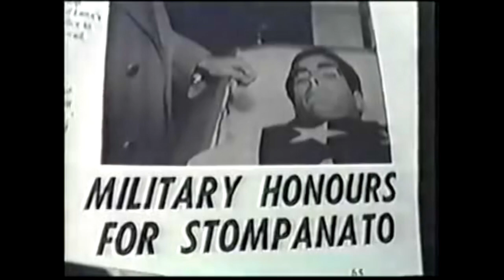Stabbing Of Johnathan Stompanato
The glamorous life of Hollywood's ultimate blonde Sweater Girl star Lana Turner took a harrowing turn in 1958 — with her daughter Cheryl Crane at the front lines.

As a star at MGM for 17 years, Turner had already moved through a successful life of film and TV. She was best known for her roles in Peyton Place (1957) and The Postman Always Rings Twice (1946) making herself a household name.

 It's the Lana Turner Story, Told by the Sweater Girl Herself
Turner's private life drew in the public eye from her many marriages and romances, hitting its sensational peak when her lover, Johnny Stompanato, was stabbed to death by the actress' 14-year-old daughter.

At the time, this Hollywood tragedy caused a media frenzy. Read on for an inside look at what really happened that night at Turners' home and why this continues to be one of Hollywood's wildest tales.